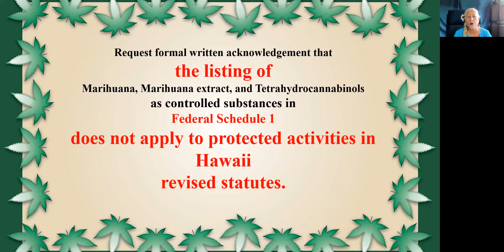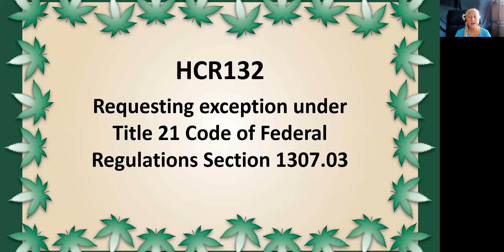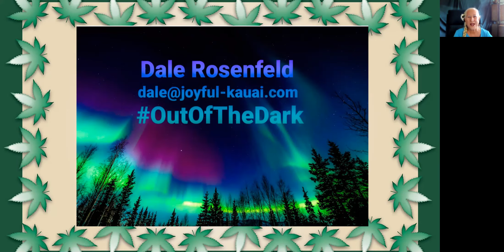614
We celebrate on June 14, 2021 the Hawaii State Authorization of medical use of cannabis.